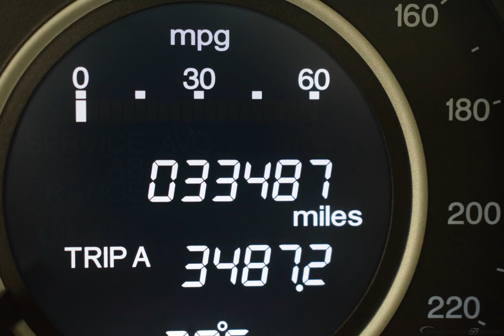2016 Alabaster Honda CR-V 4D Sport Utility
Certified Used 2016 Alabaster Honda CR-V 4D Sport Utility EX